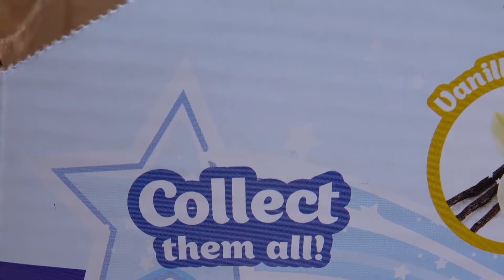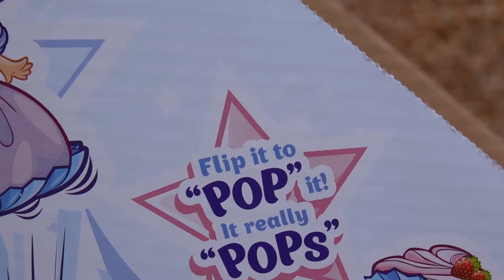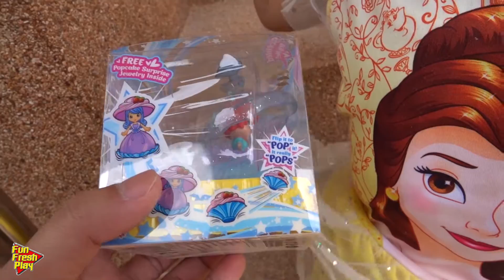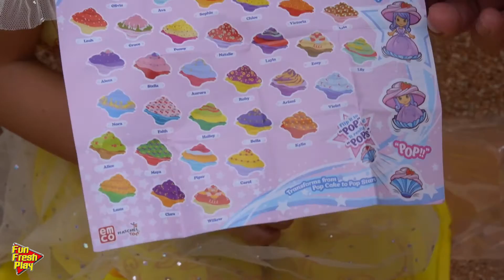เกรซซี่ Review | POP cake Surprise ของเล่นใหม่เด็กผู้หญิง จาก 7 eleven Thailand | Fun Fresh Play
เกรซซี่ Review | POP cake Surprise ของเล่นใหม่เด็กผู้หญิง จาก 7 eleven Thailand

พี่เกรซไม่น้อยหน้าน้องกวิน มีของเล่นมารีวิวด้วย เรียกว่าเป็น POP cake Surprise จะเล่นอย่างไร ต้องตามพี่เกรซไปดูกันเลยจ้า

❤❤❤❤ความสนุกสนาน รีวิวของเล่น ท่องเที่ยว พากิน และกิจกรรมสำหรับเด็กๆ❤❤❤❤